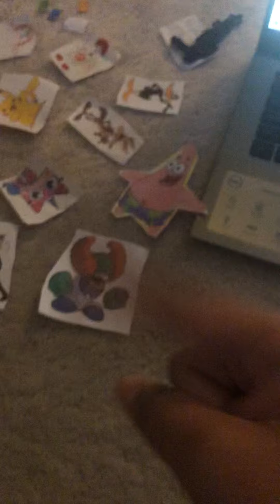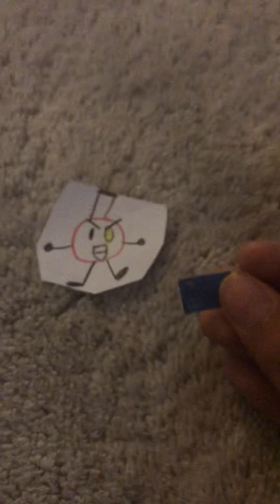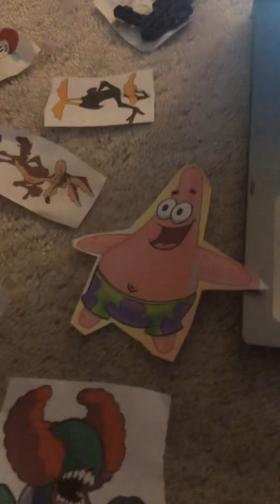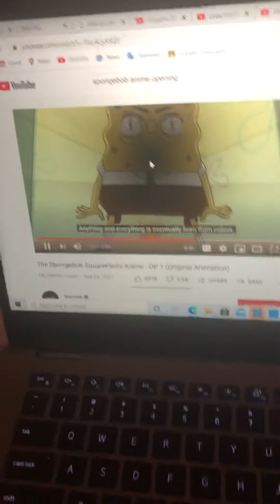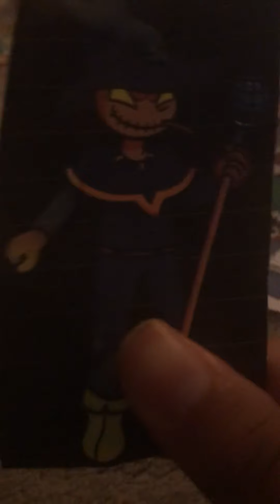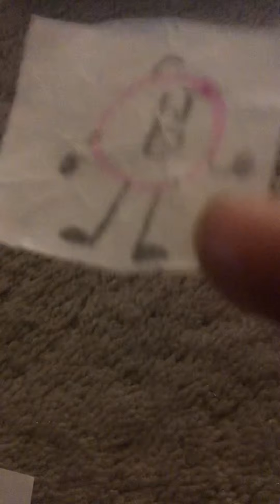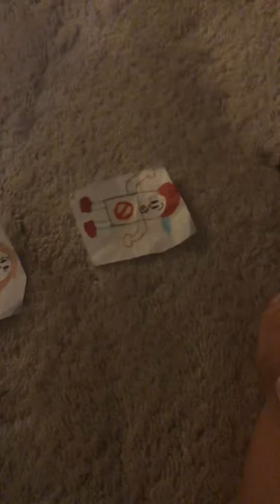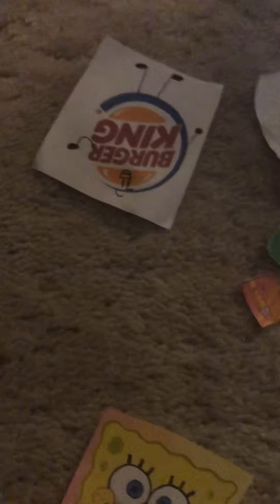SCES: Circus Chaos AU The movie part 4: The Origin of Leafy and Teardrop: The iconic contortion duo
YouTube do not disable the comments okay?